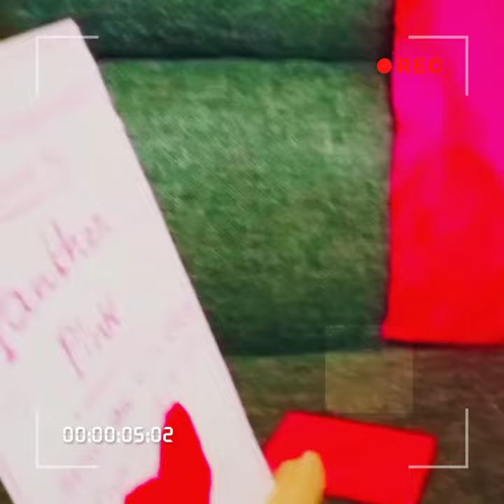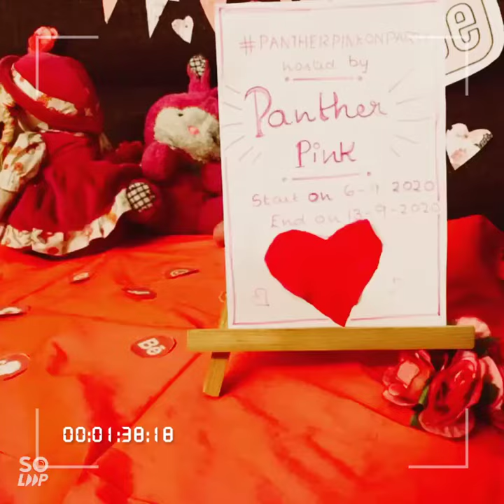pantherpinkonparty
I am leftie 💖. I love crafting and art. I found a special love toi diaoroma. in this channel I make things which we see in daily life in 1:6 scale.

I have an other channel named leftie S'lifestyle.

In 6/9/2020 I took a break from instagram inorder to get my youtube schedule into a track. I wanted my followers to be busy .so I hosted a party pantherpinkonparty .in this video there are my pics which I uploaded in instagram at the last day of the party 13/9/2020. I wanted to share these pics with you guys...

There is part 2 coming soon. I will feature the lovely participates I had. I made a collage using the best pictures. guys run an check out my Instagram account.